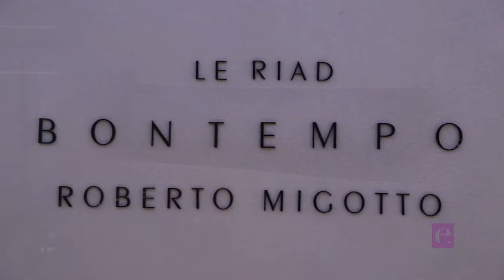CASACOR SP 2018: BONTEMPO 40 anos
Bontempo celebra 40 anos com projeto de Roberto Migotto e inspiração Marroquina. Destaque para encontro de lojistas e representantes da Indústria. O Designer Bruno Faucz, apresenta cadeira em homenagem ao início da empresa.